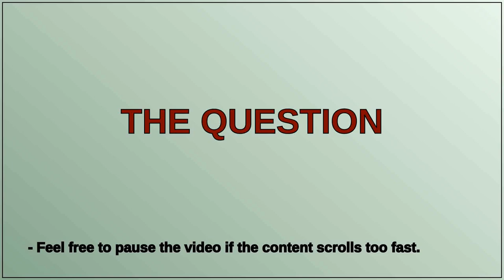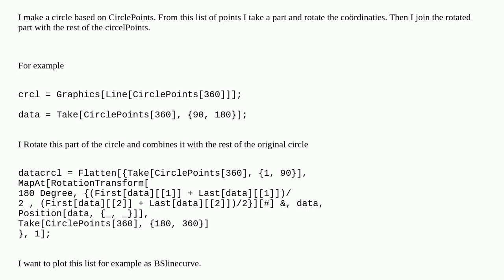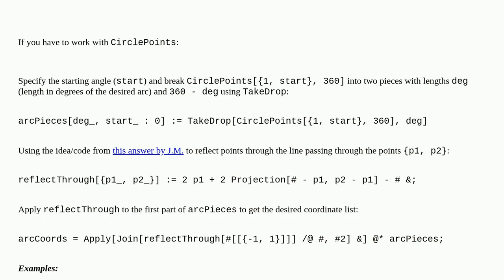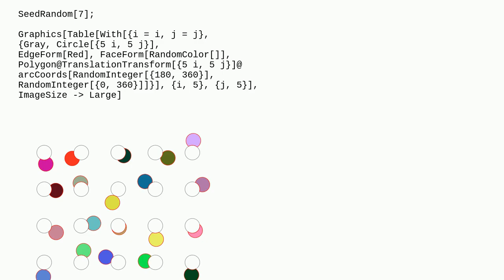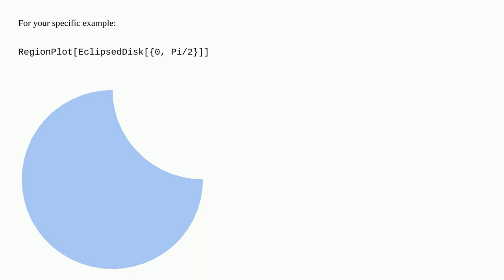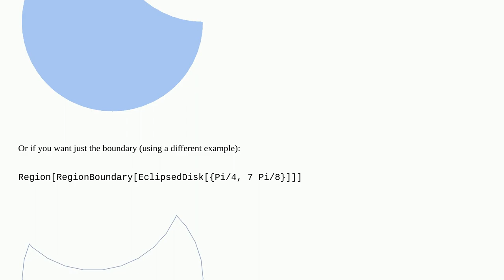Create a new graph based on a manipulated circle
A special thanks goes out to the community

  graphics geometric-transform coordinate coordinate-transformation rotation